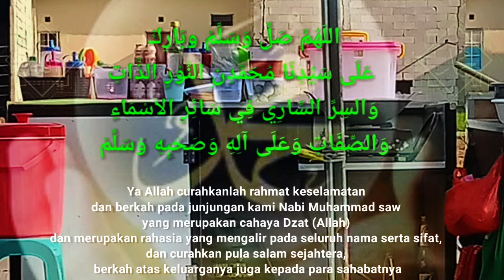Sholawat Nuridzati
Sholawat Nuridzati Berjuta Manfaat
Sholawat Nuridzati adalah sholawat yang diciptakan dan disusun oleh salah satu ulama termasyhur yang juga pendiri tarekat Syadziliyah beliau adalah syeh Imam Abu Hasan As-Syadzili.Menurut Imam Syadzili, orang yang melafalkan sholawat nuridzati sama seperti membaca 100 ribu membaca sholawat lainnya